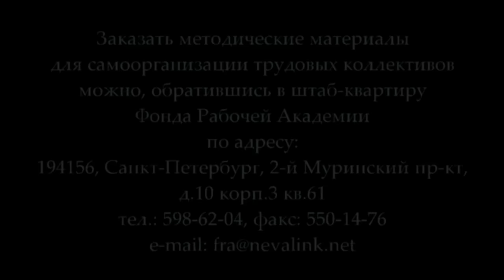Попов М.В. «Современные формы хрущевщины» (01.10.2015)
В прочитанной 1 октября 2015 года в Университете рабочих корреспондентов Фонда Рабочей
Академии лекции профессора по кафедре экономики и права, доктора философских наук Попова М.В. «Современные формы хрущевщины» показано, что на ХХ съезде КПСС был подготовлен, а ХХII съездом КПСС осуществлен контрреволюционный буржуазный переворот в СССР.